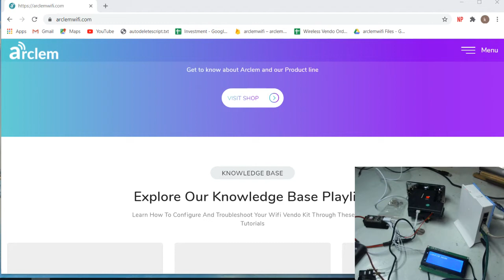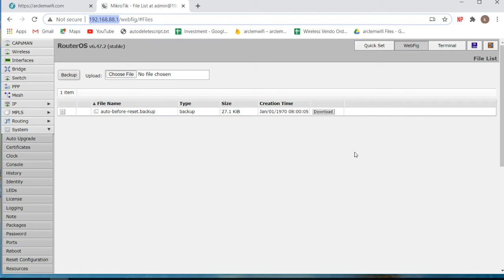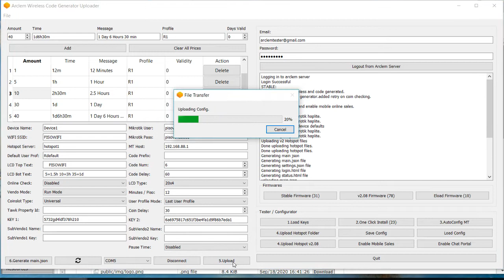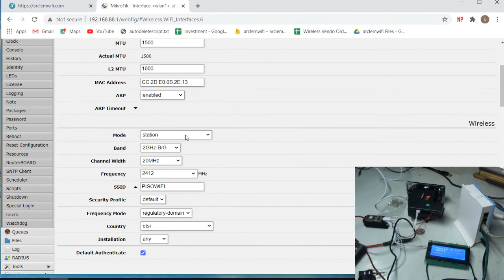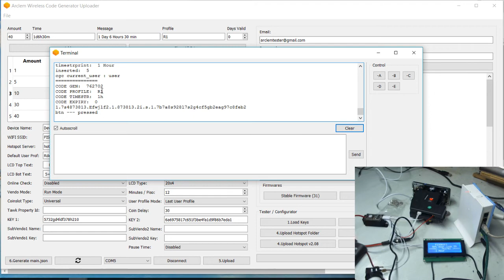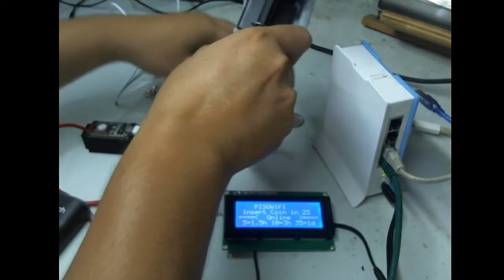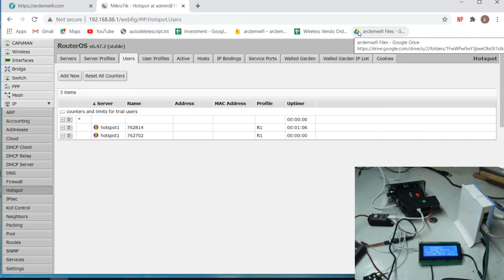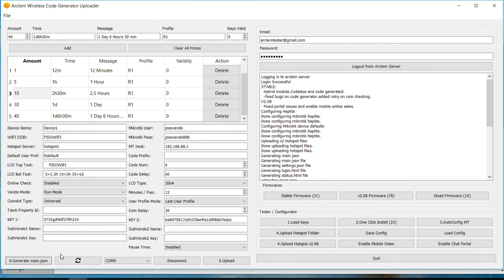Arclem Wifi Kit - 4. Mikrotik Haplite Configuration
Oneclick install setup for mikrotik haplite